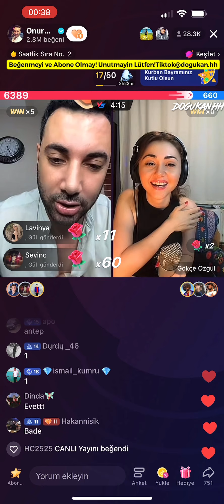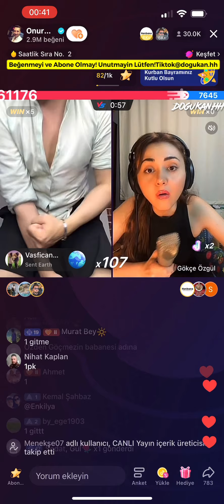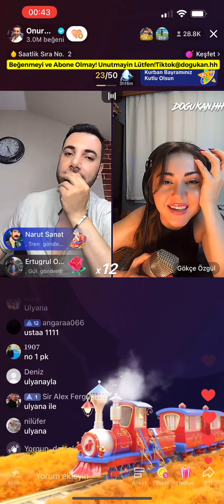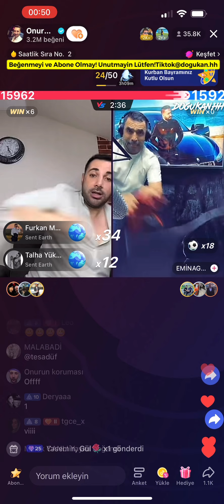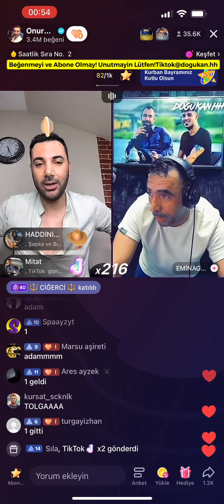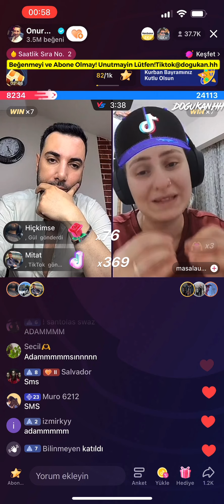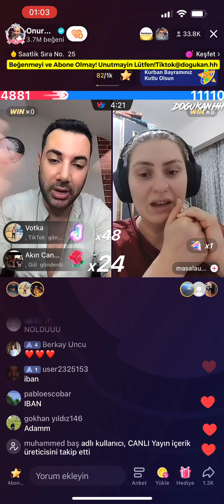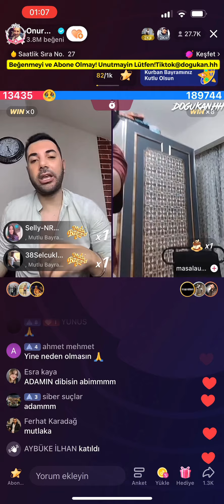🔴 Onur Sermik 28.06.2023 (Part 2/3) Tiktok Canlı Yayın